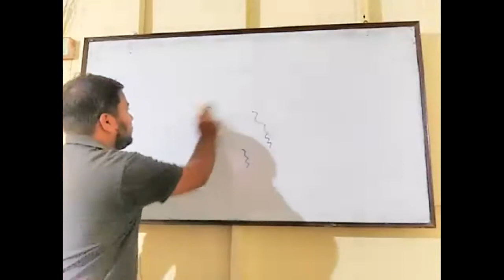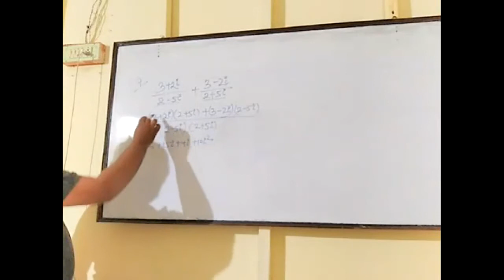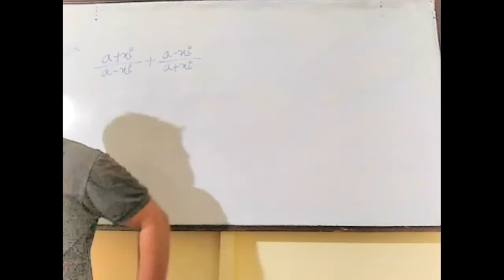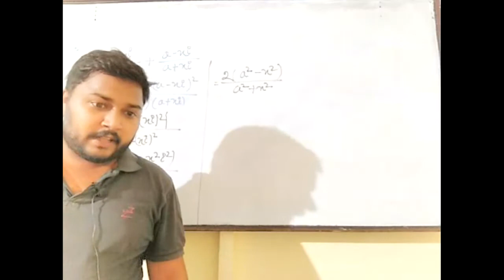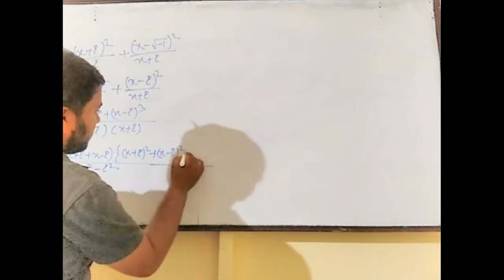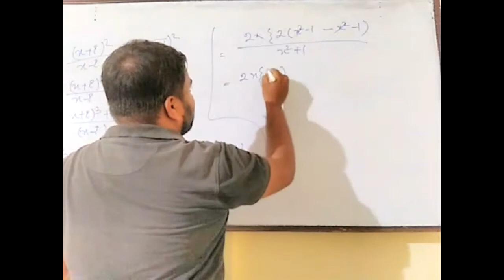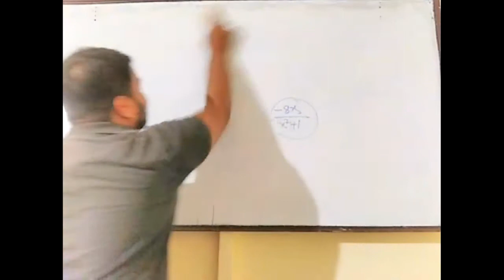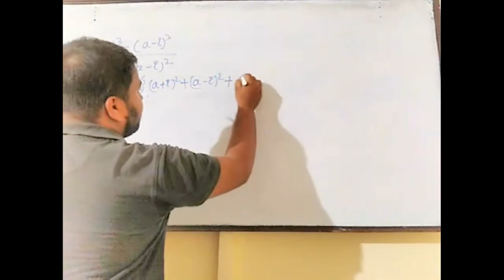MATH PART 1 04TH SEP